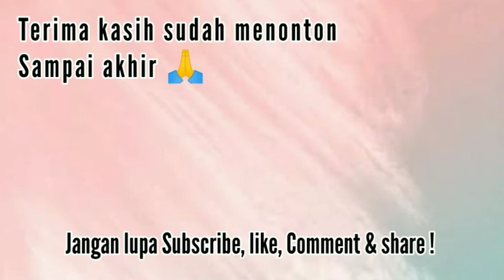Cara Membuat PENYETAN GEPENG, Jajanan Bocah Murah Meriah..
Haaii gais, ketemu lagi dengan aku di konten terbaru..
Pada kesempatan hari ini aku mau berbagi Cara Membuat PENYETAN GEPENG, Jajanan Bocah Murah Meriah..

Sebelum nya aku mau menjelaskan sedikit tentang Penyetan. Hayuk disimak ya gais 👇

Penyet berasal dari Bahasa Jawa yg bermakna *Lumat*. Bahannya dimasak lumat dihidangkan dengan khas yg di tumbuk lumat.

Ada banyak ragam penyetan yg berasal dari daerah masing². Misal tempe penyet, cilok penyet, ayam penyet, dan masih banyak makanan lainnya yg di penyet. Sebenarnya makanan ini buka termasuk makanan berat, melainkan jajanan anak² sekolah yg nge-hits pada zaman nya.

Banyak penyetan yg dijual dipinggiran jalan dengan harga yg murah meriah, jadi bagi anak² sekolah tidak perlu khawatir kehabisan uang saku.

Nah, pada hari ini aku membuat varian baru. Jajanan ini aku temukan di daerah aku sendiri, yaitu Penyetan Gepeng. Penyetan Gepeng ini sebenarnya hanya adonan cilok yg dibentuk gepeng. Kamu juga bisa membuat bentuk yg lain, tidak harus gepeng. Bahan yg digunakan juga sama dengan bahan membuat cilok. Untuk bumbu sambal biasanya hanya sambal bawang. Untuk bumbu tambahannya bisa menggunakan balado.

Berikut cara pembuatan nya..
Bahan & bumbu :
- 5 sdm tepung terigu
- 5 sdm tepung tapioka/kanji
- Penyedap Rasa secukupnya (Royco/Masako)
- Merica secukupnya
- Air Panas secukupnya
- 6 biji cabai rawit
- 1 siung bawang putih
- Garam secukupnya
- 500 ml air untuk merebus
- 250 ml minyak goreng untuk menggoreng

Pelengkap :
- Bubuk cabai/boncabe
- Bumbu balado (Optional)

Cara pembuatan :
1. Buat adonan cilok terlebih dahulu.
2. Campurkan tepung terigu dengan tepung tapioka, lalu tambahkan ¼ penyedap rasa, ½ sdt merica & air panas secara bertahap.
3. Uleni hingga Kalis.
4. Setelah Kalis, bentuk adonan sesuai selera. Divideo aku bentuk melebar & tipis.
5. Didihkan 500 ml air. Lalu masukan adonan penyetan ke dalam air yg mendidih. Tunggu hingga mengapung sekitar 15 menit.
6. Jika penyetan sudah terapung, berarti sudah matang. Bisa langsung diangkat lalu masukan ke dalam air matang. Fungsinya supaya penyetan tidak menempel satu sama lain.
7. Panaskan minyak.
8. Goreng penyetan hingga setengah matang. Jangan terlalu kering. Setelah itu tiriskan minyaknya.
9. Goreng cabai rawit & bawang putih.
10. Haluskan percabaian & tambahkan ¼ sdt garam.
11. Potong memanjang atau sesuai selera. Tumbuk diatas sambal.
12. Tambahkan bubuk cabai atau bumbu balado secukupnya.
13. Siap disantap

Nah, mudah bukan cara pembuatannya. Jika masih ada yg kurang jelas langsung tonton video aku hingga akhir ya biar tidak salah cara.

Terimakasih bagi kalian semua yg sudah setia nonton video aku hingga akhir.
Jangan lupa like, Comment jika kamu ada ide² terbaru tentang dunia memasak, subscribe supaya kamu tidak ketinggala video terbaru dari aku & share ke teman² kamu supaya Chanel aku semakin berkembang serta bermanfaat 😊
Mohon maaf jika ada perkataan atau video yg kurang jelas 🙏